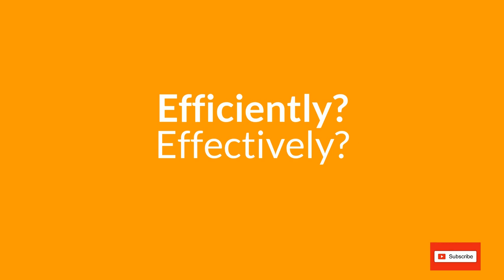Why I Built My Own CRM and Why I Quit LionDesk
Why I Built My Own CRM and Why I Quit LionDesk.  After years of working thousands of internet leads, closing real estate sales, and now helping agents from coast-to-coast with follow-up drip campaigns and training agents in other CRM's, it was time!  Hear the story of Patti's journey to finding a home for her engaging and proven drip campaigns and CRM mastery training.  The money is in the follow-up and it's time that we get better at converting more of our expensive leads NOW!

LOVE ENGAGEMORE SECRETS PODCAST?  Let us help you Engage, Automate and Convert to close more your expensive leads and increase your ROI.

3.